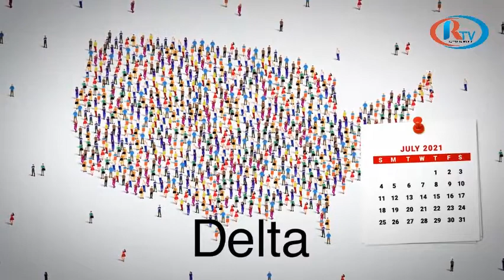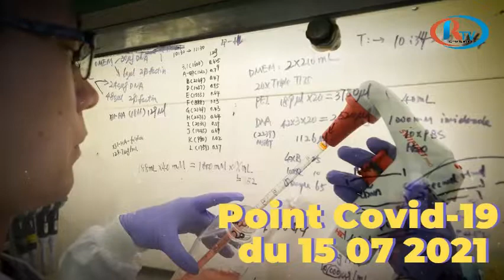Point Covid-19 du 15 07 2021: Le Sénégal enregistre 6 décès et 674 nouvelles infections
Le Sénégal a enregistré 6 décès et 674 nouvelles infections liés à la pandémie du coronavirus, a annoncé ce jeudi 15 juillet, le ministère de la Santé et de l’action sociale dans son bilan quotidien. 417 cas sont issus de la transmission communautaire.